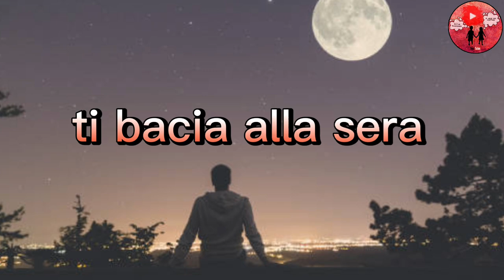BUONANOTTE E SOGNI D'ORO 💝🌙🌟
Questa è la frase intera di questo video:
La vita canta al mattino, ti accarezza al tramonto, ti bacia alla sera, ti abbraccia di notte.